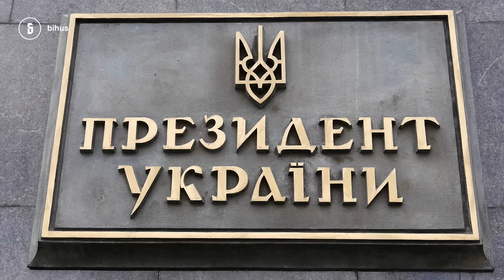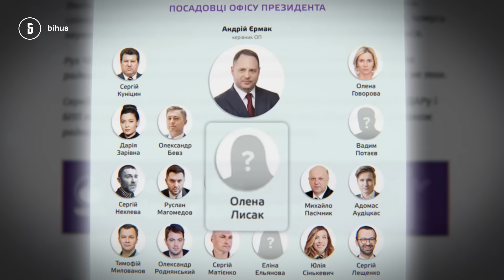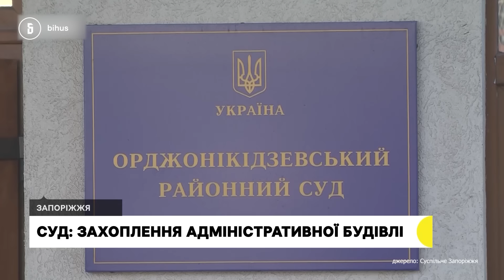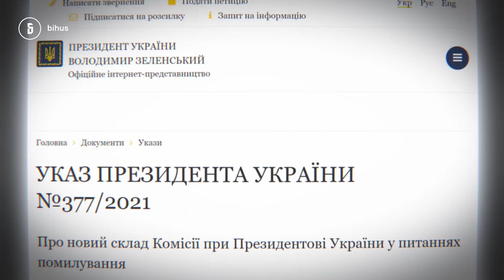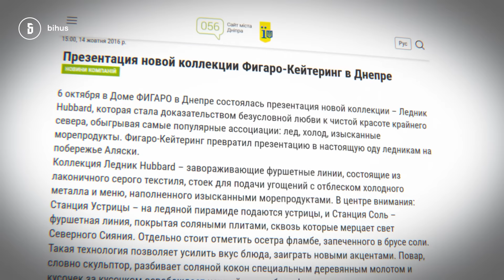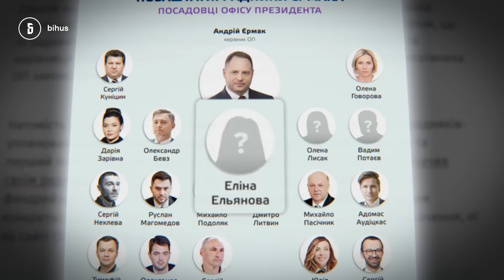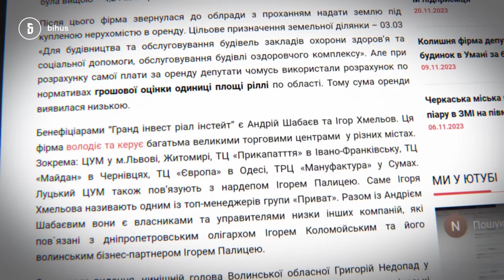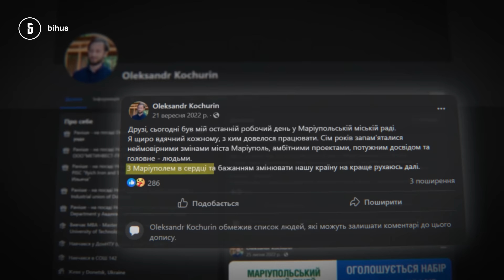Хто радить Офісу Президента? П'яний дебошир, ексопоблоківець і любителі відбудови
Що відомо про радників Офісу Президента? Крім публічних Подоляка, Лещенка і Милованова статус "радників" в ОП мають ще близько 50 людей. Частина з них бере участь у важливих зустрічах з міжнародними партнерами та презентує Україну перед світом. Тож ми вирішили дізнатись більше про те, хто вони, за які питання відповідають і чим займаються поза Офісом.

У цьому випуску – історії декількох персонажів, що викликають чимало запитань. Від зв'язку з Опоблоком та переможцями тендерів на відбудову до п'яних дебошів і просто відсутності профільних компетенцій. Хто вони і як могли потрапити на Банкову – у матеріалі Макса Опанасенка.

00:00 - радники Офісу Президента: що про них відомо
04:16 - давні знайомі родини президента
07:29 - радник Шурми Роман Омельянович
09:33 - п’яні водіння радника Олександра Жужи
13:42 - штатний радник Єрмака Олександр Козенко
18:52 - Еліна Ельянова та зв’язки з Коломойським
24:23 - Олександр Кочурін та підряди на відбудову